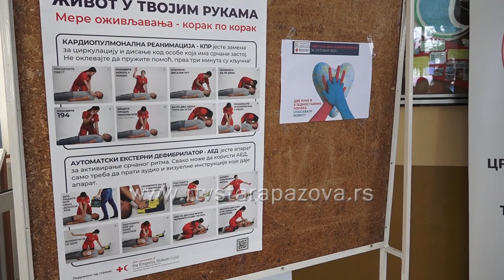Vaše dve ruke mogu da spasu život, obeležen Svetski dan oživljavanja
U holu srednjih škola juče je održano predavanje učenicima  4. razreda gimnazije Branko Radičević o oživljavanju koje se obeležava 16. oktobra.  Medjunarodni komitet za zajedničko delovanje u oblasti reanimacije pokrenuo je 2018. godine prvu globalnu inicijativu kojom se skreće pažnja na problem naglog srčanog zastoja. Od tada se svake godine obeležava Svetski dan oživljavanja sa ciljem da se podigne svest o značaju edukacije gradjana i pozvanavja mera za spasavanje života.